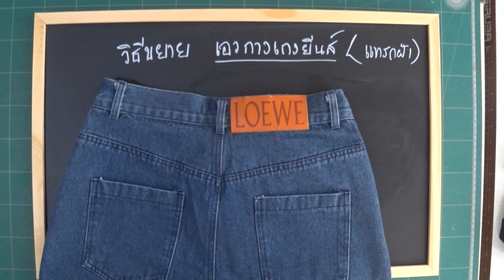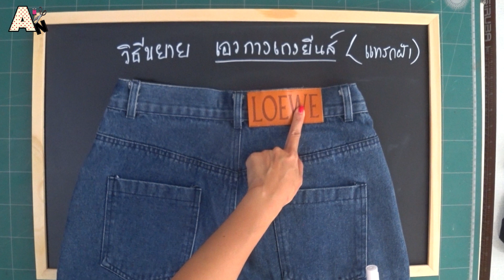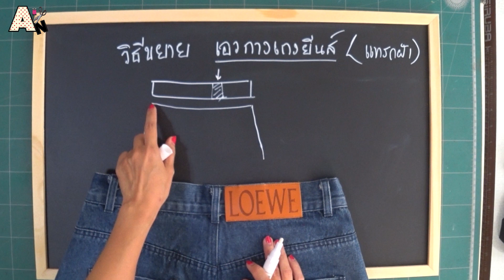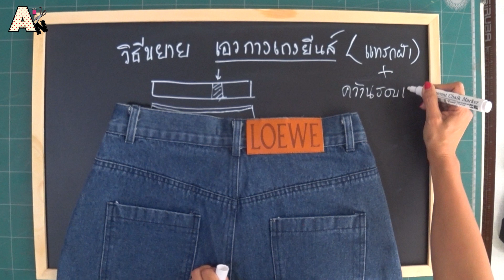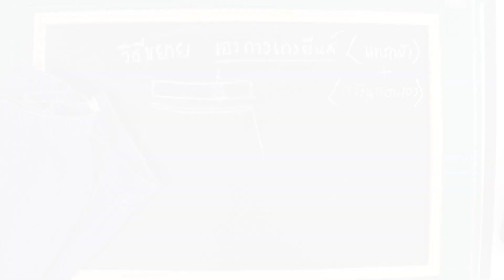กางเกงยีนส์ ขยายเอวยังไง